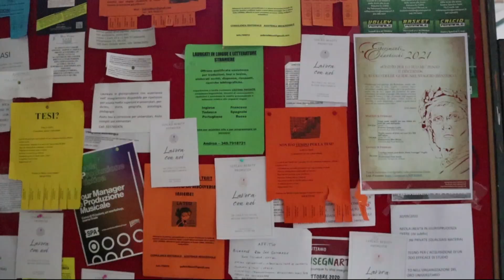Student's day at University of Milan | Scholarships for international students, campus tour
There are many reasons to choose Milan for your Master Degree. Let's see what it's like to study at University of Milan - we will make a campus tour, visit the library and the canteen, and I will tell you about scholarships for free education in Italy.

- how to study in Italy for free - DSU scholarship , merit-based scholarships

/FAQ/

My name is Elina, some friends call me Eli. I am from Russia, but always travel for studying or working abroad.

Here I share my experiences of finding scholarships to study abroad for free, opportunities all over the world; I also talk about my home country Russia and compare cultural aspects of different countries.

- Cost of Living in Italy | Food, transport, salaries, monthly budget

- teaching English abroad, how to find a job without a teaching degree

- how to write a motivation letter to apply for universities and internships abroad

- moving abroad alone after college, 5 sources to find opportunities abroad

- on my Instagram I share more content about programs abroad, traveling and my daily life